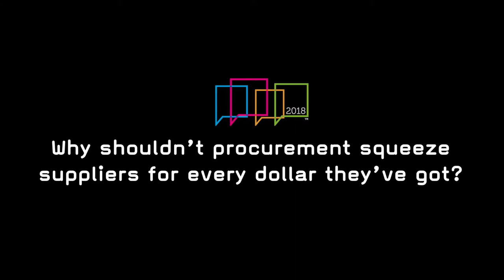Procurious: Big Ideas Chicago 2018 - Pat McCarthy (full)